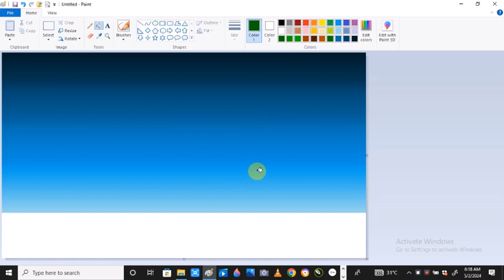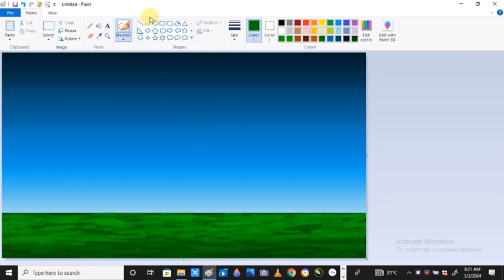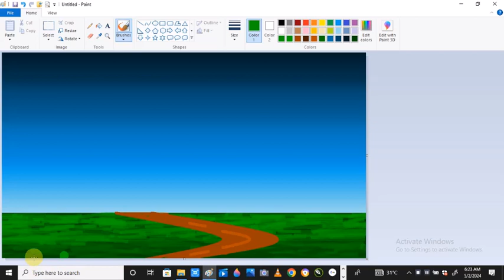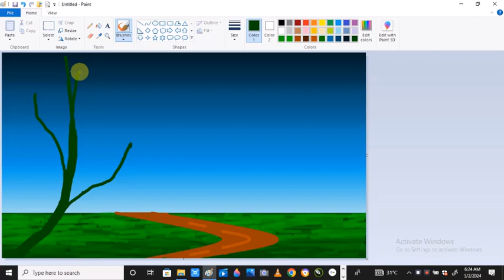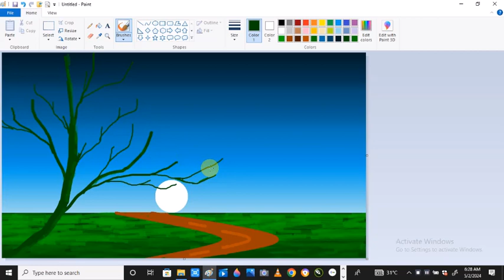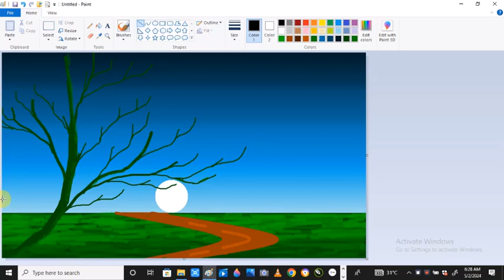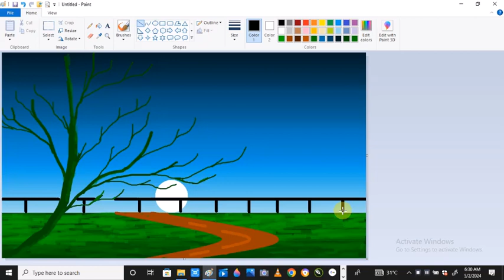How to Draw a beautiful scenery on Ms paint very easy step by step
paint mspaint mspaintdrawing mspainttutrial art in this video u will learn how to Draw a day scenery on Ms paint very easy step by step